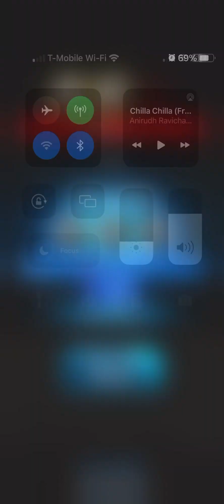New tournament! | Jurassic World alive gameplay